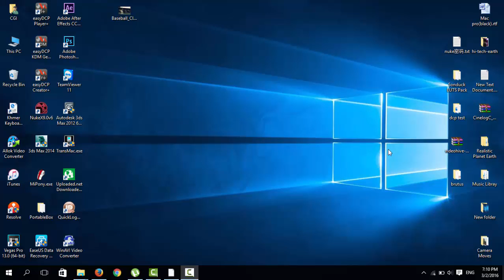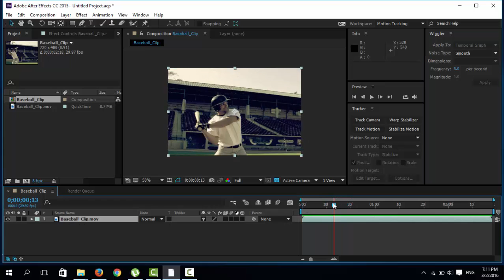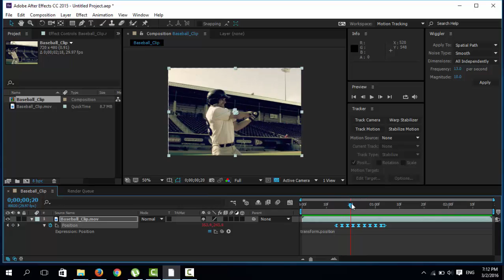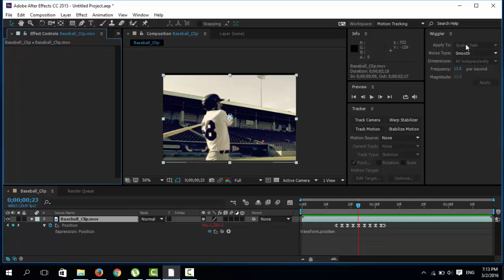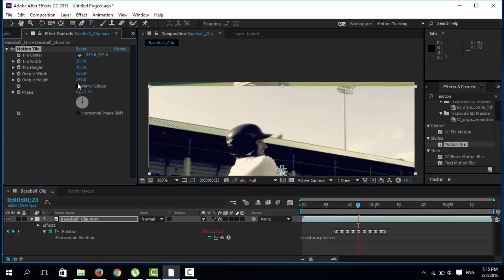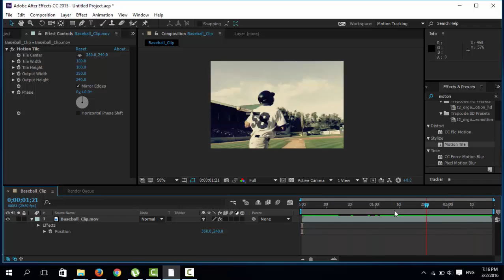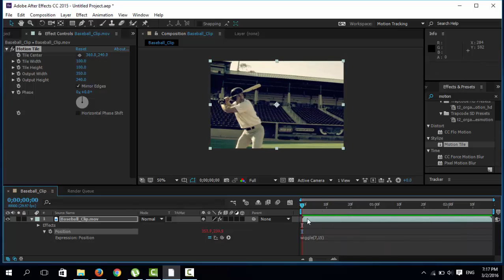khmer after effects basic 06 Camera shaking in after effects